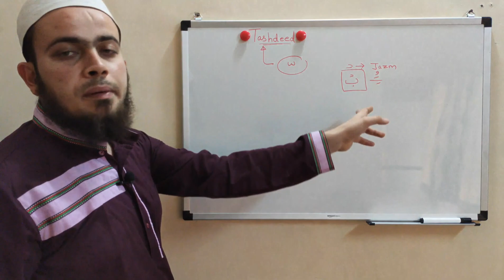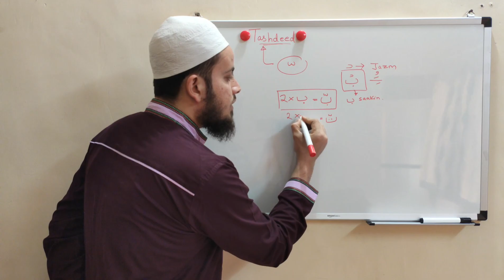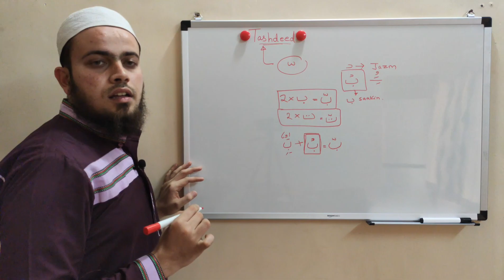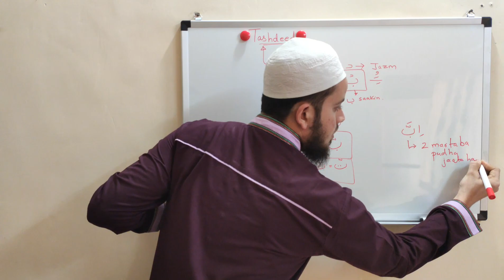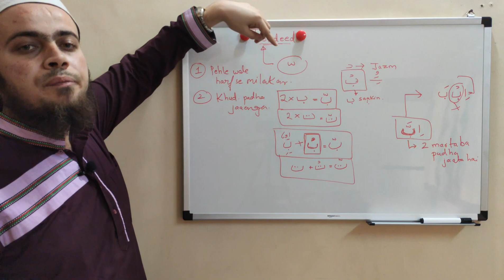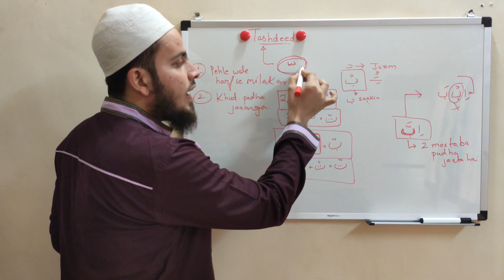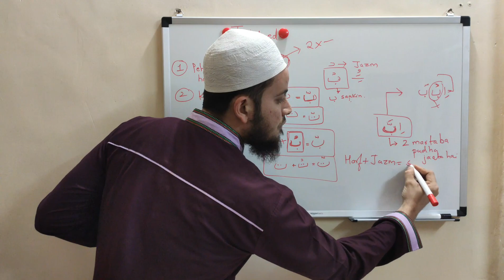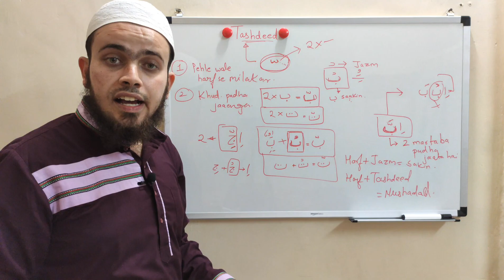Tashdeed Ka Bayaan / Tajweed Course for Beginners Adults/ Class 13 / Noorani Qaida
What is Tashdeed? How it is denoted? How we should read it?
Insha Allah in this class we will have a brief look on basic rule of tashdeed!